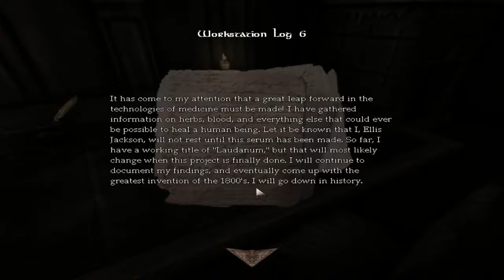NEVER GO TO THE FORBIDDEN FLOOR | Amnesia: The Attic #1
Father did say it was forbidden to go there, but why?